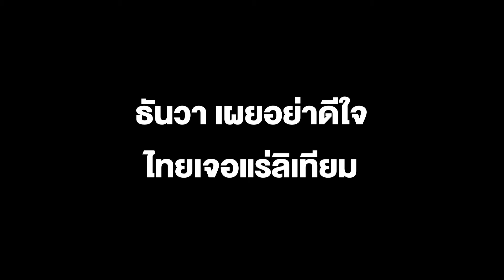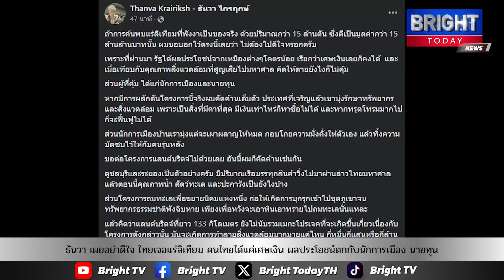ธันวา เผยอย่าดีใจ หลังมีข่าวไทยเจอแร่ลิเทียม ชี้คนไทยได้แค่เศษเงิน ผลประโยชน์ตกกับนักการเมือง นายทุน